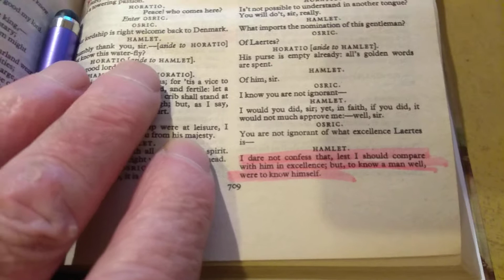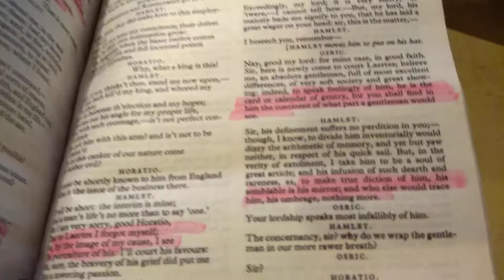До своего конца позорить буду англичан-тупиц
До своего конца позорить  буду я англичан-тупиц.
Репутацию туда их загоняя, откуда у людей растут ноги.
Исписывать для этого мне не нужно тысячи страниц.
Показать достаточно неспособность их века понять Гамлета  слов  смысл— to know a man well were to know himself – в его с недотепой Озриком диалоге.